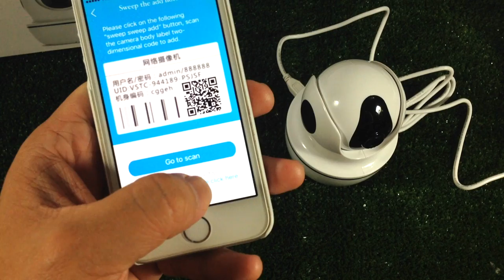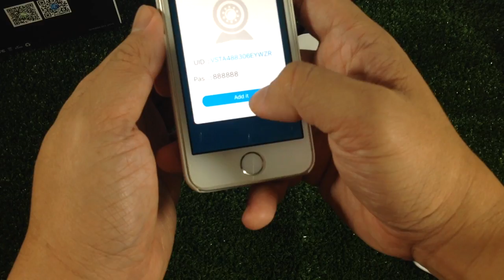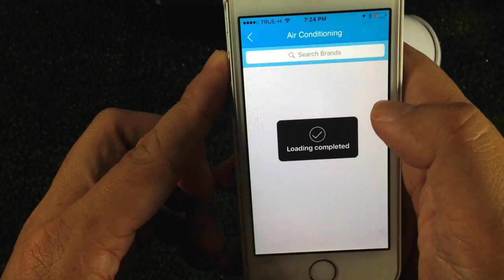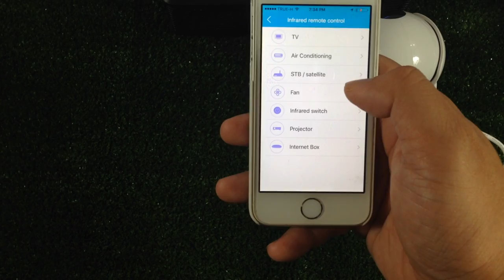VStarCam D26S IP Cam : สอนใช้งาน by T3B